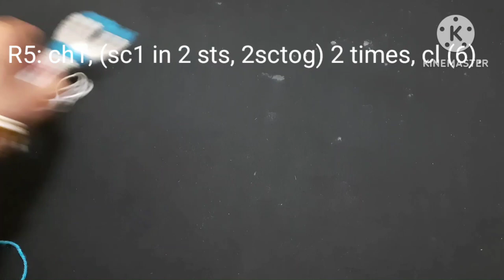Crochet Toy - Stethoscope (Eng sub) | Best Gift to Your Doctor Friend | Showpiece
Kalopasak 645: Crochet 560: Crochet Toy Stethoscope, Gift Item, Home Decor
Yarn Vardhamaan 3 ply or you can use any thin yarn and 1 mm hook.
Height 18 cm, weight 5 gm
For bigger one use 4 ply yarn and 2.5mm or 3.5 mm hook.
All Toys:
आपण आपल्या शंका प्रश्न मनमोकळेपणाने विचारू शकता. मला आपल्याशी संवाद साधायला खूप आवडेल. तेव्हा कॉमेंट्स लिहा किंवा मला खालील पैकी कोणत्याही सोशल मीडियावर भेटा.  आपण कलोपासक मधून पाहून केलेल्या वस्तूंचे फोटो मला जी-मेल वर  पाठवू शकता आणि आपली इच्छा असल्यास "कलोपासक" नावाचं आपलं फेसबुक पेज आहे ज्यात चॅनलवरचे subscribers नी  केलेल्या कलाकुसरीचे फोटो मी टाकत असते, त्यात मी हे फोटो पोस्ट करू शकेन. आपण आपला कलोपासक हा whatapp ग्रुपही join करू शकता.

In this video we have made this beautiful Rukhawat item, Plate Decor.
I always like to hear fromyou so please write your comments.